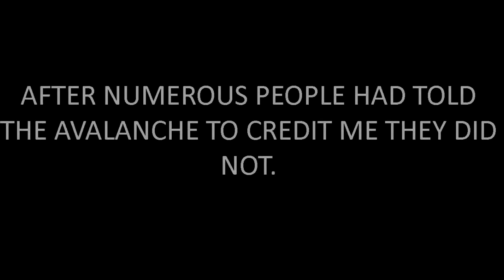How to get blocked on Twitter.